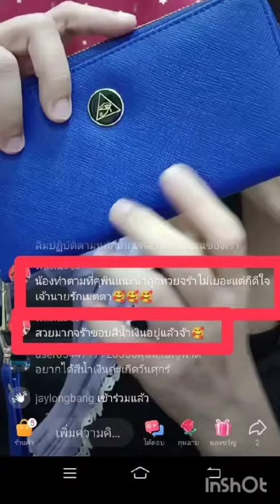ใช้กระเป๋าสีไหนให้ถูกโฉลก ให้เฮงให็ปัง#กระเป๋าคุณพิน#กระเป๋าสายมูสีกระเป๋าตามวันเกิด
กระะเป๋าสตางค์ คุณพิน
กระเป๋าแก้ปีชง
กระเป๋าสตางค์ศาสตร์ตัวเลข ปลุกเสกทุกใบ
-ลงยันต์คาถา เพื่อเสริมศิริมงคล
 -ลงยันต์ศาสตร์ตัวเลข  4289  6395
- ออกแบบตามหลักฮวงจุ้ย สากล
- สีกระเป๋าสตางค์ตามศาสตร์ฮวงจุ้ย ของซินแสชื่อดังของเมืองไทย ทักไว้
- ใบยาวสายคล้องถอดเก็บได้
ใบยาวหนัง pu รุ่นมหามงคลแห่งโชคลาภ 999 บาท
ใบสั้น หนัง PU  ใบละ 859 บาท